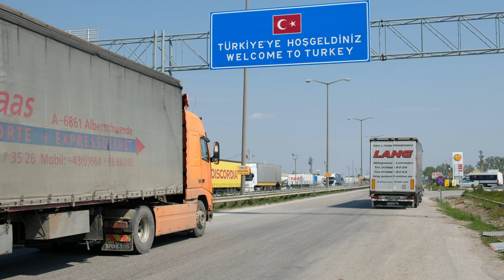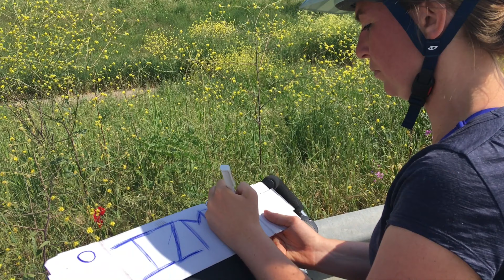Beautiful Istanbul - Cycling Turkey (Part 1) || Ten Million Turns [Ep. 4]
We crossed Europe! After almost two months of cycling we reached the end of our continent at the Bosporus in Turkey. Istanbul was the first milestone of the trip and we used it to explore this beautiful city, before heading on to the Turkish coast

We are Tom & Sabine, also known as Ten Million Turns. In March 2019 we left our cozy home in Amsterdam and embarked on the trip of our lifetime. A tent as our home, two bicycles as our means of transport, and a destination on the other side of the world: New Zealand! Cycling the world resulted in a daily dose of adventure, wonderful meetings with local people and awe-inspiring views. Slow travel is pure travel, we believe! Our videos show a small highlight of our experiences during our world bicycle tour.

Did you know we also have a website with frequent blogs about our experiences on the road? If you want to have more background stories to these videos, read up here 📝

Thank you for allowing us to use your song in our video!

All footage by Ten Million Turns
(Shot with DJI Mavic Air drone, GoPro Hero 6, Fujifilm X-T2, iPhone 7 and iPhone SE)